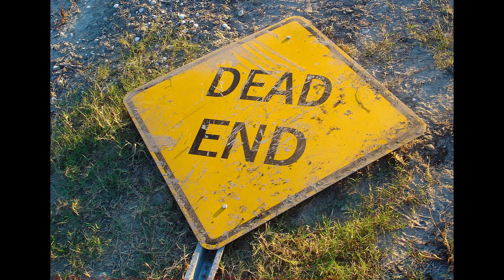Guantana-MOHR feat. Sinta - "Alles was ich will" prod. by oRRo BeatZ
Produced by oRRo Beatz